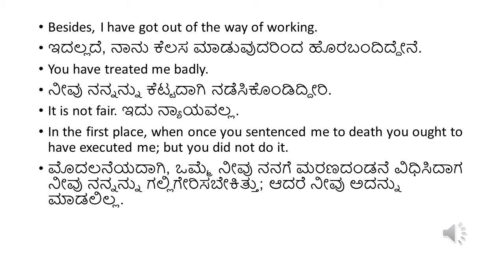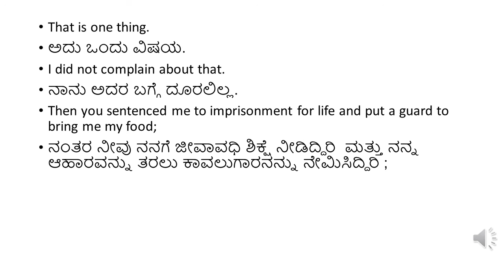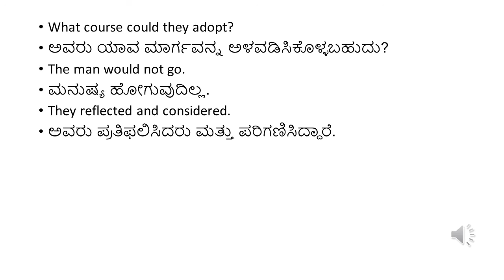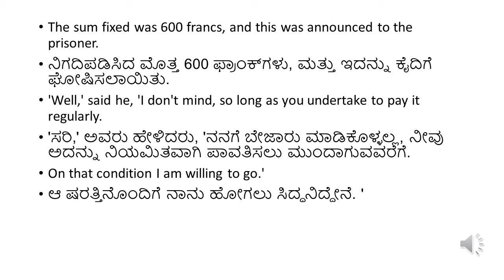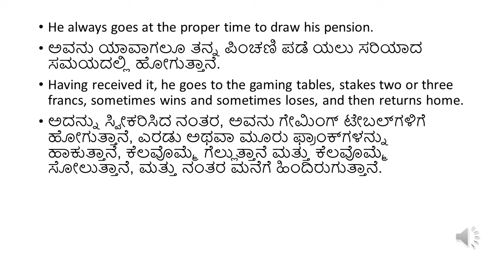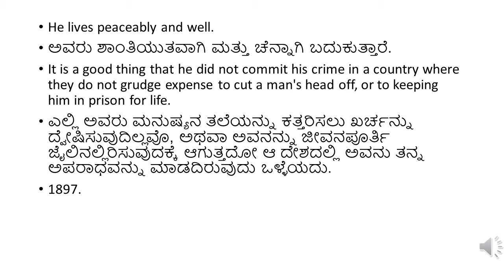Too dear (Final Part)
Please watch earlier 3 parts before this.